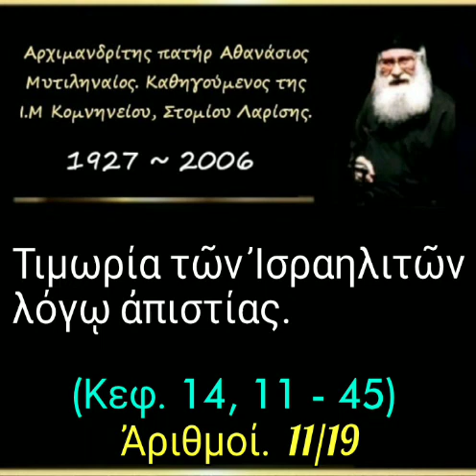Τιμωρία τῶν Ἰσραηλιτῶν λόγῳ ἀπιστίας. Ἀριθμοί. 11/19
► Κατηγορία :
Ἀριθμοί.

► Ὁμιλία - 11'

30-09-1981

Τιμωρία τῶν Ἰσραηλιτῶν λόγῳ ἀπιστίας.

► Όλες οι ομιλίες της Κατηγορίας :
" Ἀριθμοί " εδώ ⬇️.